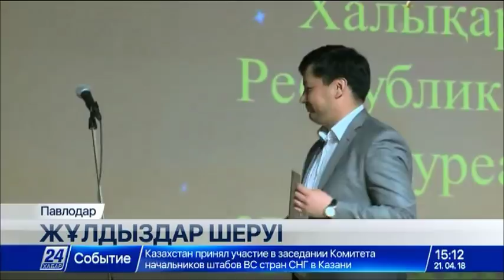21 сәуір 2018 жыл - 15.00 жаңалықтар топтамасы